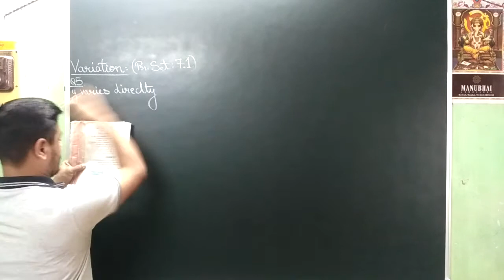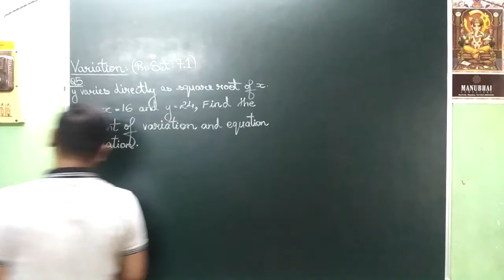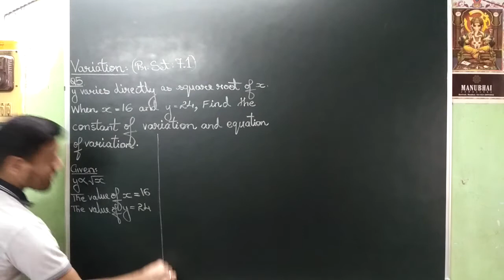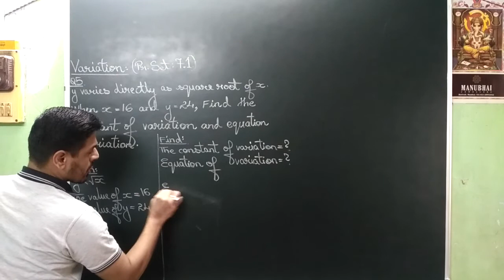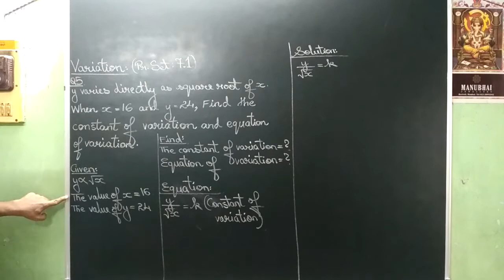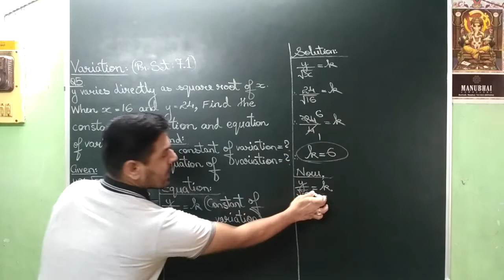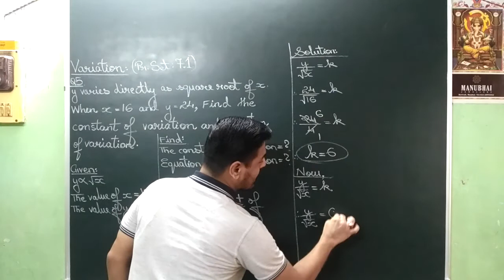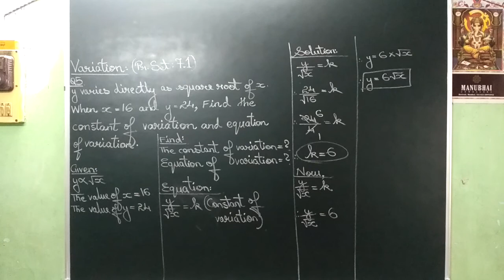VIDEO NO 454 STD 8th MATHEMATICS CHPT VARIATION PART 3